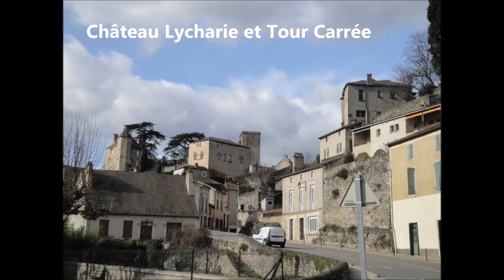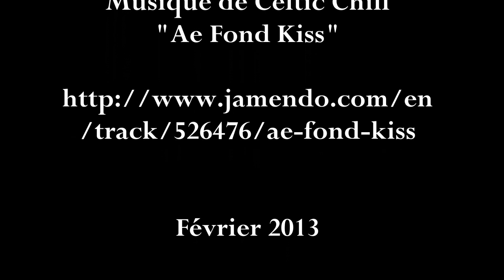PUY L EVEQUE (46)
Puy l'Evêque (46)

Musique de Celtic Chill
"Ae Fond Kiss"